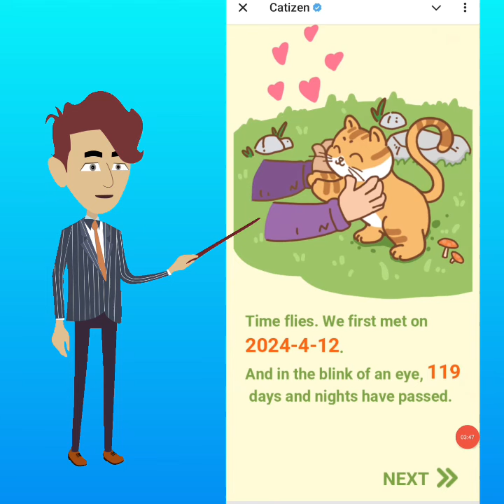CATIZEN malapit na bigayan😱? Paldo kaya?